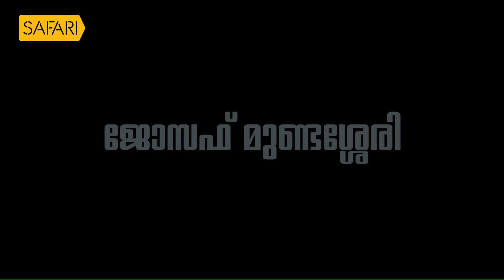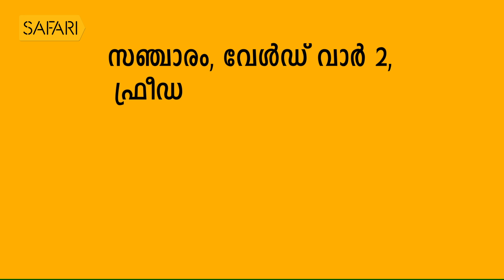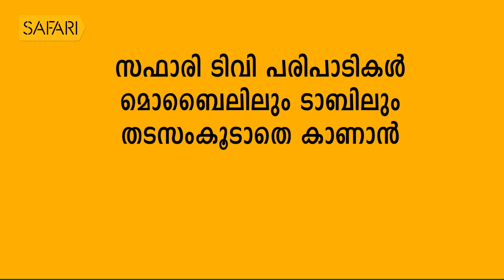| Smrithi | Joseph Mundassery